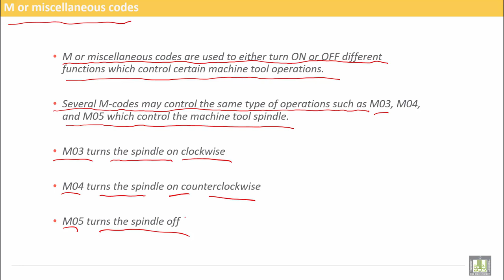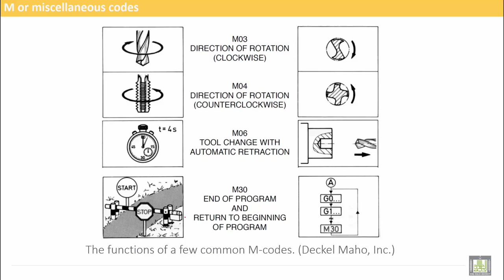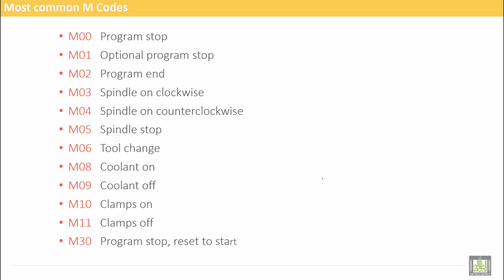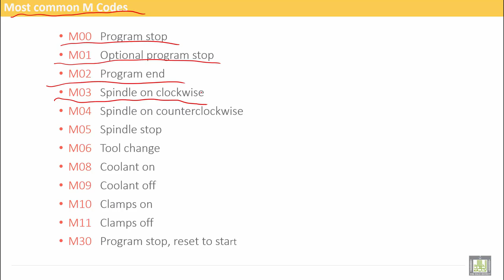Computer Aided Manufacturing | C1-L15 | Miscellaneous Codes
Lecture 15 : Miscellaneous Codes